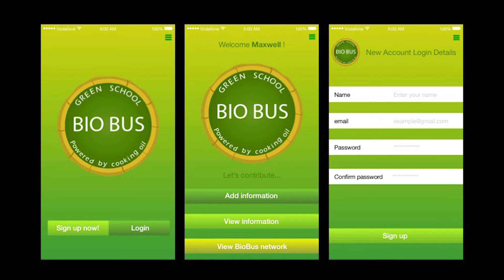How used cooking oil powers a school bus in Bali | Kyla Langostky and Maxwell Hidajat | TEDxUbud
Used cooking oil is a major problem in Bali.  The Bio Bus team has found a way to make this a thing of the past. Providing more than 1,800 biodiesel-fueled rides, the Bio Bus saves 3 tons of carbon dioxide from being released into the atmosphere every month. And the best part of it? This is a 100% student run social enterprise!
Learn how students stepped out of the classroom and into the ‘real world’, allowing them to create change with a tangible impact.

Take the young bright minds of Bio Bus Team members such as Maxwell and Kyla, and the Green School Bali, committed to social responsibility and ecological sustainability, and presto, things get rolling. Via biodiesel that is. These two high school students tell us about the Bio Bus initiative: from cooking oil to fuel, from fuel to soap, and providing employment for locals.

The Bio Bus Team, invited to France to attend COP21 (The 2015 Paris Climate Conference), and COY11 (the Conference of Youth), garnered international attention for their work in Bali.

Maxwell is the Bio Bus Web and App Developer. Kyla is the GS Bio Bus Social Media and Outreach Coordinator. Both love their work with the Bio Bus project because they are “setting a green example.”